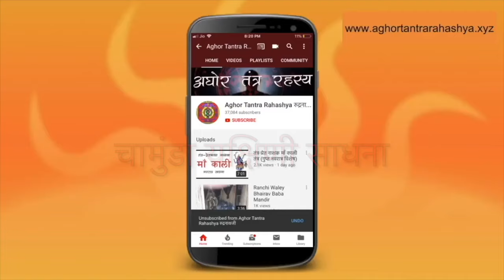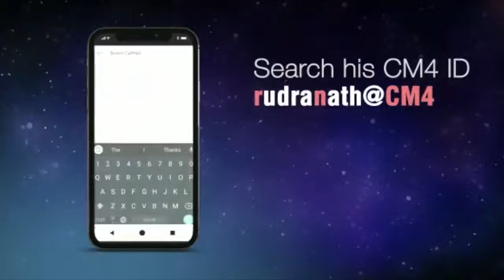इस मंत्र से लक्ष्मी माता साक्षात रहेगी आपके घर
अनेक तांत्रिक विधानों में एक, कठिन परंतु पूरे जीवन आपको पैसे की कमी ना होने देने वाला साधना।
Alakh Aadesh!